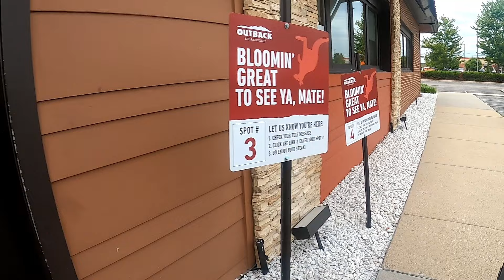My Favorite Delivery App Gave Us EXTRA PAY!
Referred By: Latoya Winters

My equipment 🚚:

Inexpensive body cam

Body cam harness

GoPro camera

GoPro harness

GoPro car mount

Amazon Flex Car Magnet

Catering Bags

Looking for a side hustle? Join me so I can show you how to make money on various delivery gig apps. When I hit the streets, I'm going to show you everything from start to finish including what to expect during the deliveries.